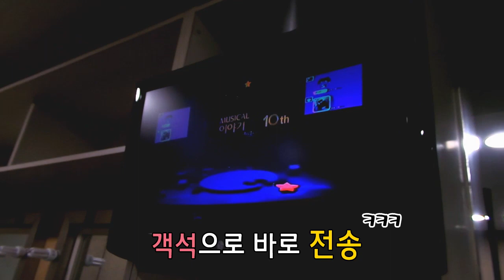[iYagiShow 10주년] 공연 전 카톡 현장